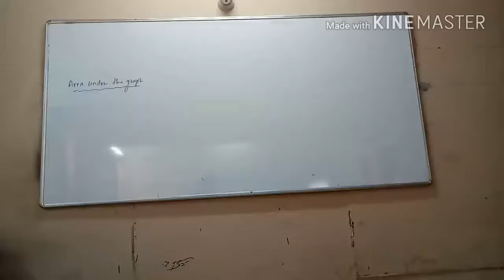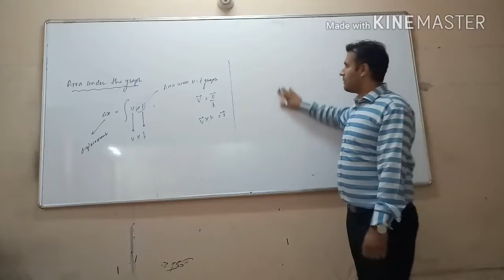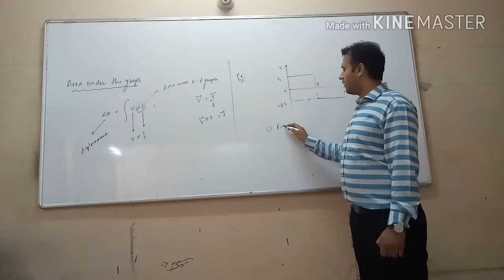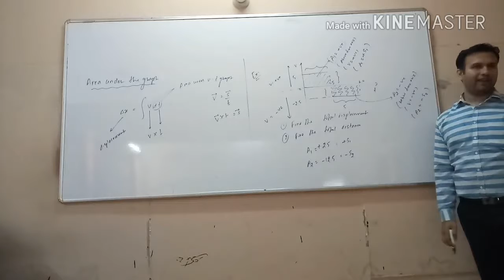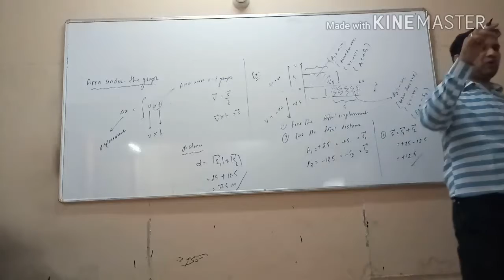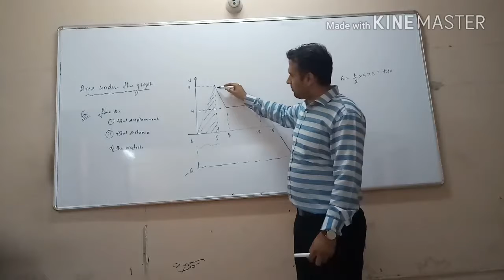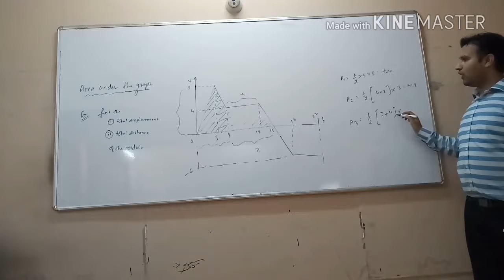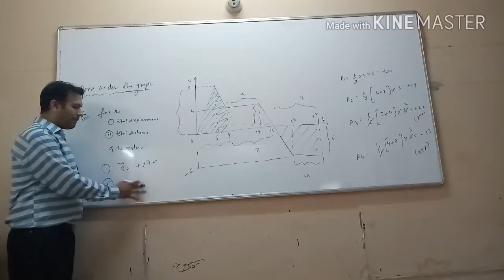RECTILINEAR MOTION - AREA UNDER v-t graph